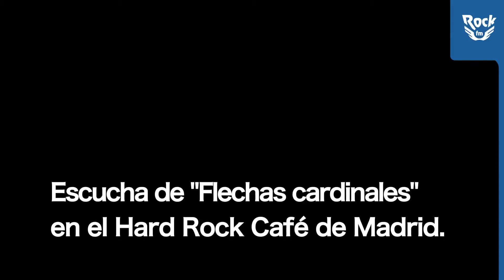BARRICADA PRESENTACIÓN FLECHAS CARDINALES